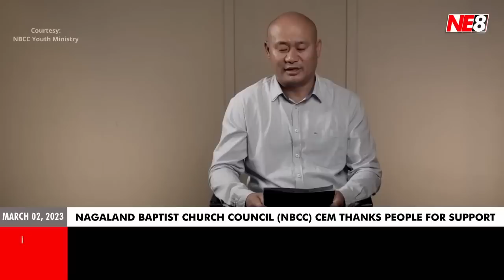Nagamese News (NE8): March 02, 2023